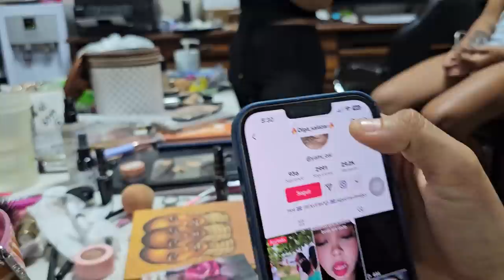Notamos triste y afligida a Angy. Que hermosas están quedando las chicas con el maquillaje